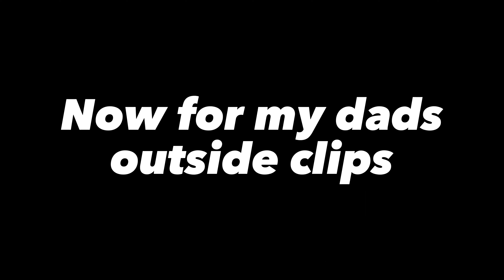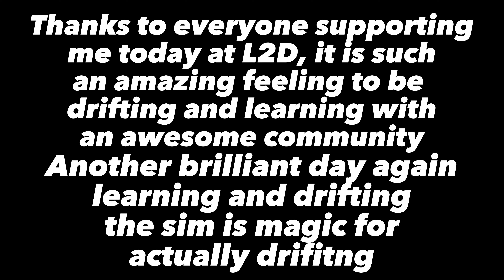Learning to Drift at Stafford (Final Lesson!)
First of all thankyou to Rob, Josh and Stefan for Sunday, by far my most favourite day of my life finally understanding and learning how to drift! Please show them love and support.

But yes another amazing day up at Stafford, nothing can beat a drift day up there especially actually doing it in the drivers seat, I can't believe how the sim is as close to real life, it's like i've cheated at drifting. From learning on my previous sim with no force feedback and barely being able to drift to now learning with the handbrake, using the clutch perfectly, amazing I still can't believe it! Driving in real life is just like the sim, if your starting drifting definitly do a taster then get a cheap sim like Logitech with a shifter, wheel and handbrake that will set you up perfectly for actually drifting if you don't already know how to!

I also just want to say thanks for all my subscribers and mini-fans out there supporting my channel, I don't ask for anything but still recieve, thankyou so much!

Thankyou for the support next video will be Japfest then me actually driving my car at Stafford!